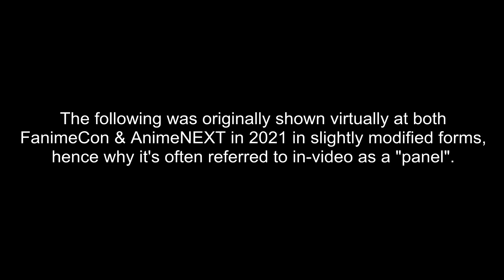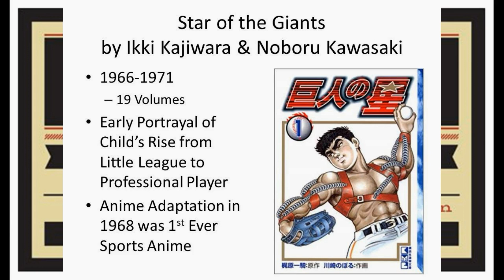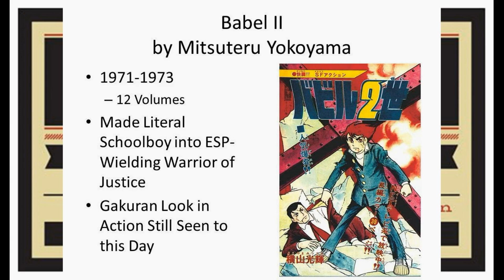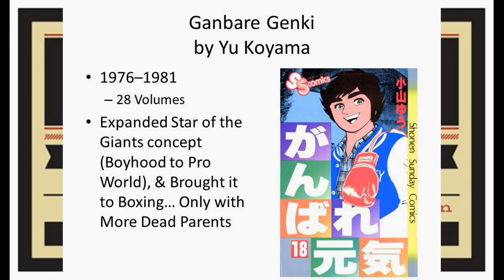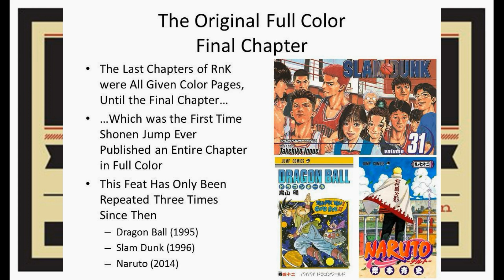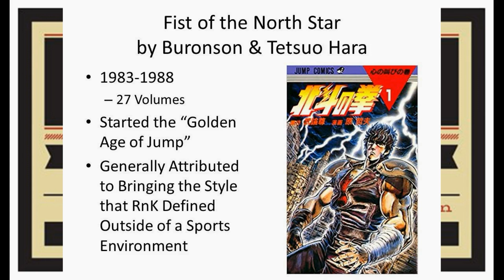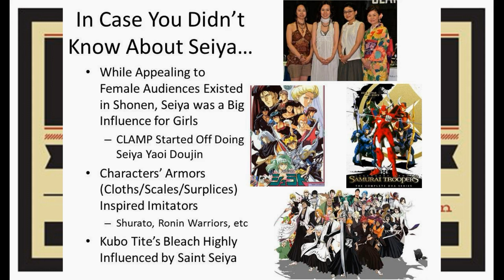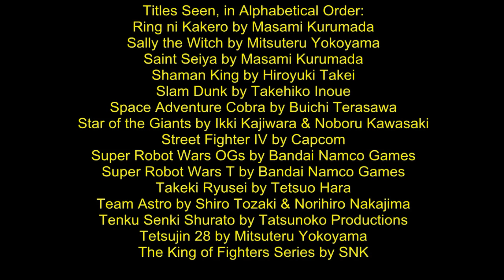The TRUE & SECRET History of Shonen Action Manga! (2021 Edition)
Originally shown virtually at both FanimeCon & AnimeNEXT in 2021, this is a video panel that gives a general overview of the evolution of "shonen action" manga, better known in Japan as "fighting manga". This is an expanded version of my previous Shonen Action video from 2020, which I've now unlisted, adding in more information for the various manga covered.

From the early manga that influenced all others, to the early sports & action manga that set the prototypical standards, to the early Shonen Jump hits that took things to the next level, & to the world renown manga that brought the genre to the world at large, this video will show everyone that Dragon Ball & Fist of the North Star did NOT establish what we all love about shonen action, but rather stood on the shoulders of the giants that came before them.

Chapters:
0:00 Intro
1:20 Astro Boy
3:10 8 Man
4:29 Kamui-den
6:15 Star of the Giants
8:53 Dororo
10:06 Ashita no Joe
12:00 Otoko Ippiki Gaki Daisho
15:58 Babel II
17:59 Team Astro
23:52 Ganbare Genki
25:00 Ring ni Kakero
30:17 Space Adventure Cobra
31:13 Kinnikuman
33:42 Captain Tsubasa
35:46 Fuma no Kojirou
37:25 Fist of the North Star
40:26 Dragon Ball
42:27 Saint Seiya
45:41 Who Made Who?: Dragon Ball vs. Saint Seiya
46:43 JoJo's Bizarre Adventure
49:19 Final Overview
51:29 Outro
52:28 Lots of Copyrights